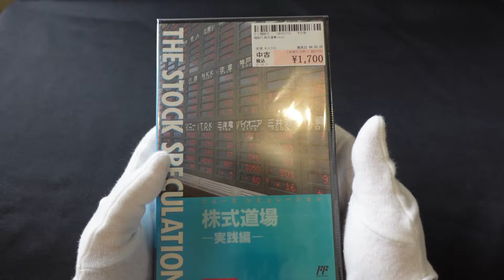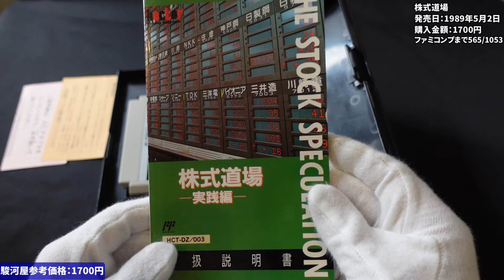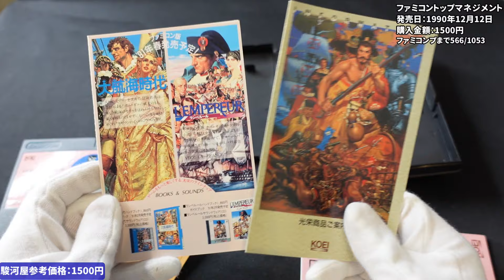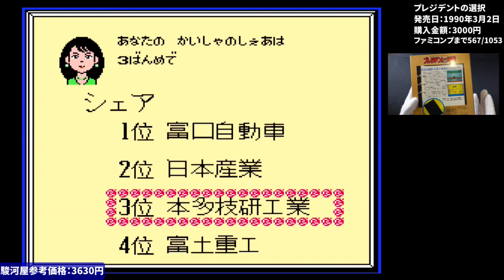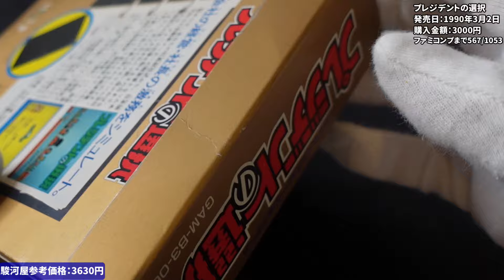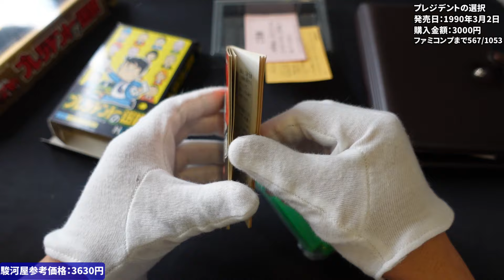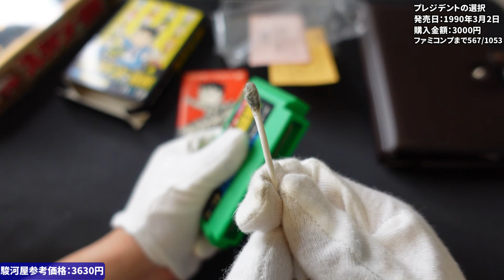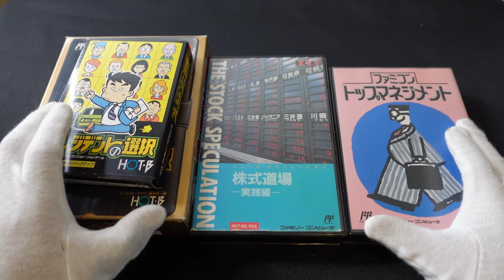[ファミコン購入品紹介]マニアック？ビジネスゲー3本買ってみました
ファミコンにはガチな大人向けのゲームってありましたよね。

【使用素材】
■PANICPUMPKIN